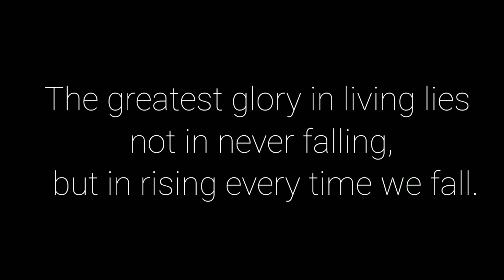Why Class 10 Marks Doesn't matter?😨😨